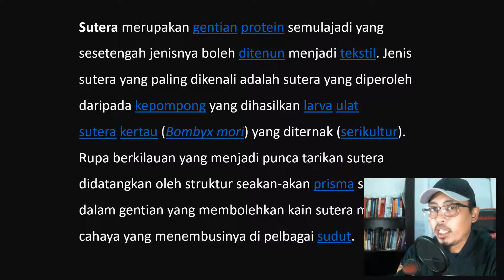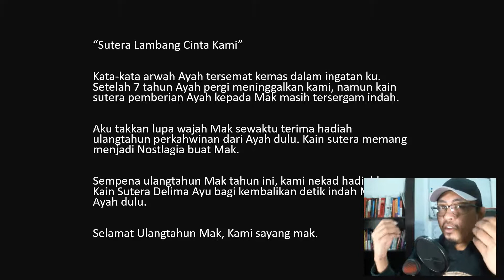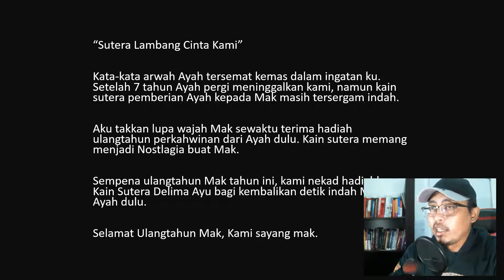Tips Storytelling - Jangan Tulis Fakta